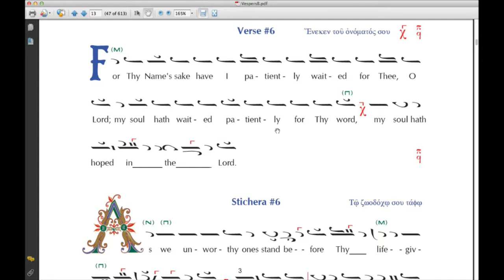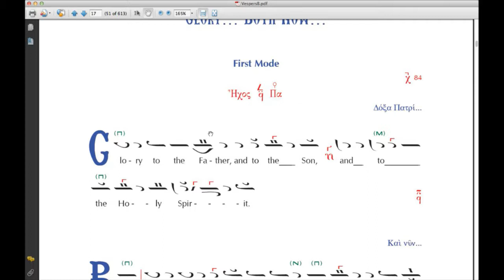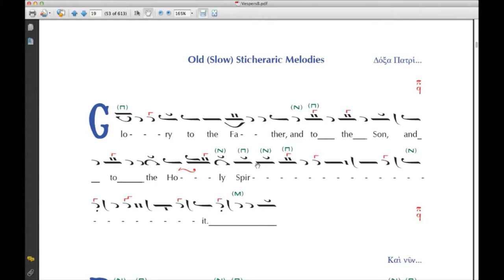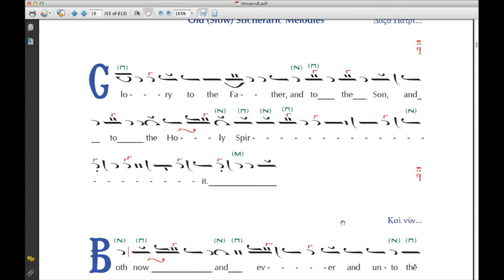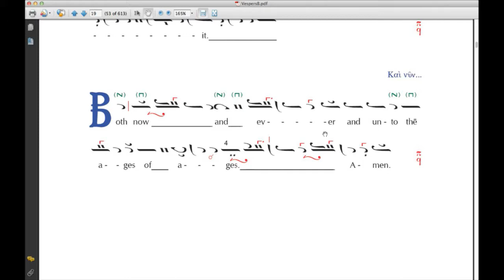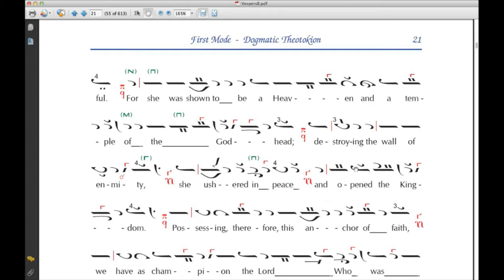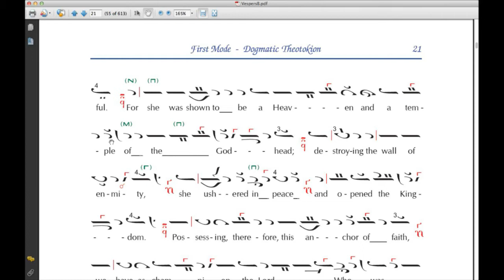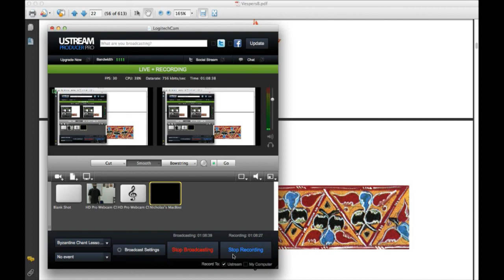Lesson #24 - Slow Tone 1 (start)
Due to recording problems and class attendance, the rest of the hymns of Slow Pl. 4 and the beginning of Slow Tone 1 were not recorded. This video begins mostly with the Glory/Both now melodies and the Dogmatic Theotokion of Slow First Tone.

Recorded on 4/15/13 in Falls Church, VA - Captured Live on Ustream